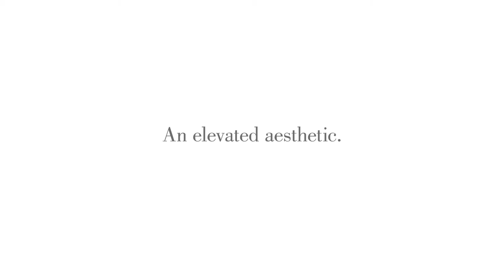Bernhardt Exteriors Video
Colorado Style Home Furnishings introduces Bernhardt Exteriors Outdoor Patio Furniture.   Bernhardt Exteriors features a range of luxury outdoor pieces, from dining tables and chairs to occasional tables, sofas, sectionals and more. Characterized by a high level of design and an elevated aesthetic, the collection is created in uniquely beautiful materials. Each all-weather piece can be used in a full outdoor space, such as a patio, terrace, or deck. Seating groups are made with deep, sumptuous cushions for unrivaled comfort. Performance upholstery includes fabrics by Sunbrella among others. Evolving and intentionally eclectic, Bernhardt Exteriors breathes fresh air into exterior furnishings with a stylish, sophisticated approach to outdoor living.

Colorado Style Home Furnishings –The Best Furniture in Denver, CO
When you're ready for the best the finest leather the most beautiful upholstery you're ready for Colorado Style Home Furnishings. Exceptional savings going on now at Colorado Style Home Furnishings. Visit us at C470 & University.

Colorado Style Home Furnishings
2550 E County Line Rd
Highlands Ranch, CO 80126
H27R+RH Highlands Ranch, Colorado